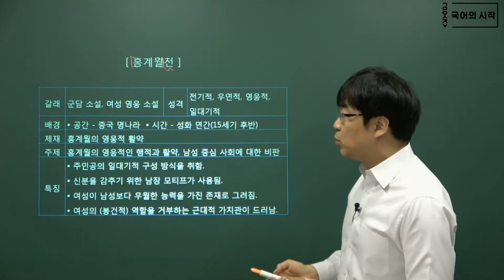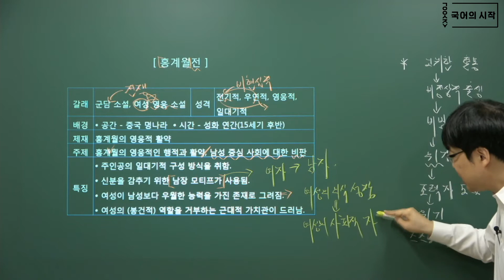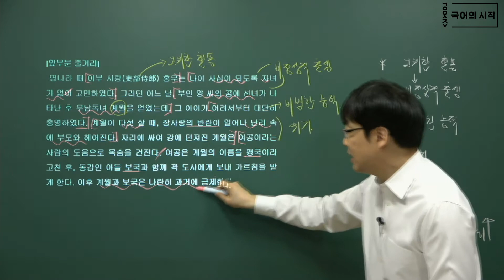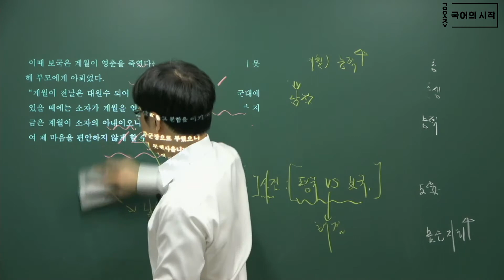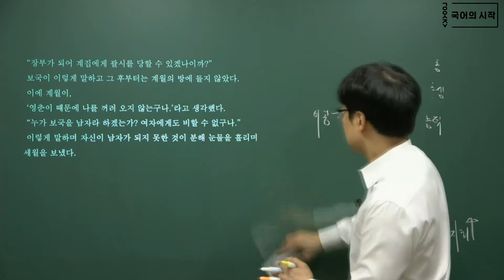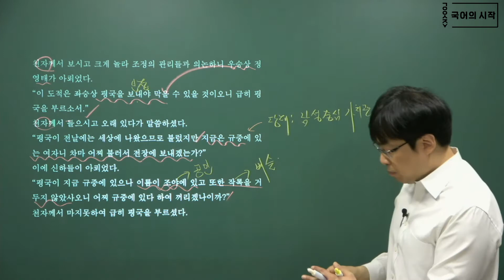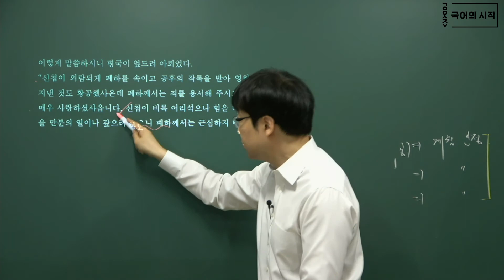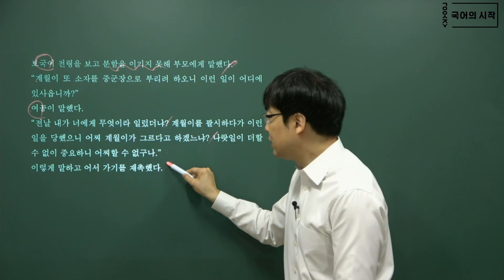고1 비상(박영민) 홍계월전1